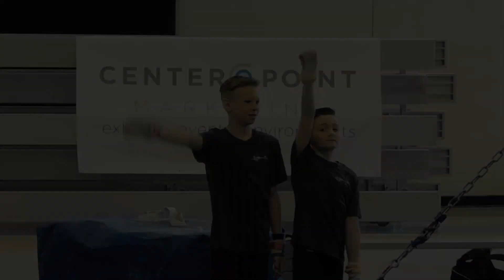Two Meets & One Test - Gymnastics Meet Vlog S8.1 E07 - Minnesota State Championships 2019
My seventh gymnastics meet of the 2019 season was the Minnesota State Championships.

Prior to this season, I have been the State Champion all 4 seasons.  Check out my meet vlogs to see if I was able to make that 5 seasons in a row.

I had two meets, Technical Sequences and Optionals, and I wanted to test myself to see how close I am to hitting a Nationals Qualifying combined score.

I am so pumped for this season of gymnastics.  Thank you for joining me on this journey.  I hope it is fun for you.  I know I am having a BLAST!